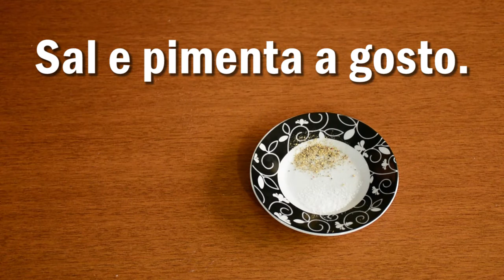Omelette du fromage | O Laboratório de Dexter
Uma das receitas mais pedidas vem de um dos melhores desenhos dos anos 90: O Laboratório de Dexter!

• INGREDIENTES •
3 ovos
¼  xícara de queijo parmesão ralado
1 colher de sopa de cebolinha
Sal e pimenta a gosto
1 colher de chá de azeite
1 colher de chá de manteiga